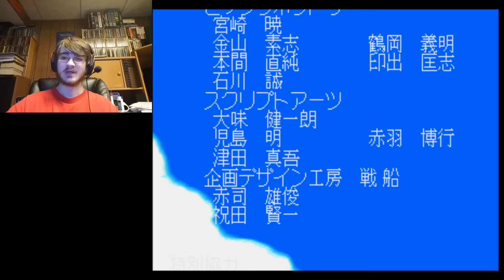Dave Plays Through Puyo Puyo Tsu's Rally Mode (Sega Saturn): Part 3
Part 3 of my playthrough of Puyo Puyo Tsu's Rally Mode for the Sega Saturn!

If you like my content and want hints as to when future videos will be released or if you want to talk to me, you can join my discord server if you wish.